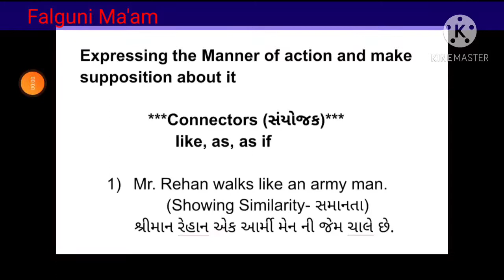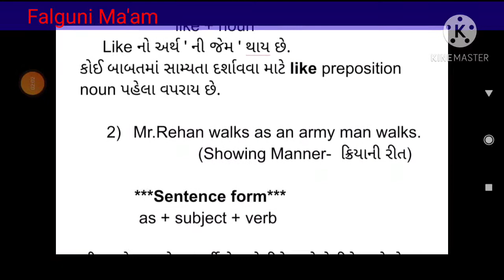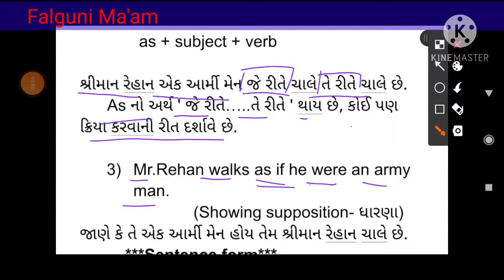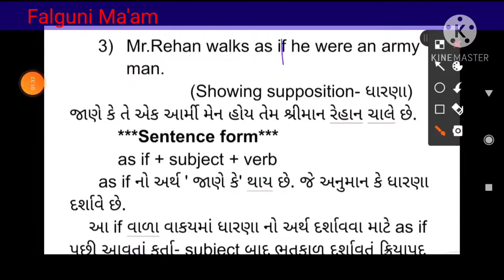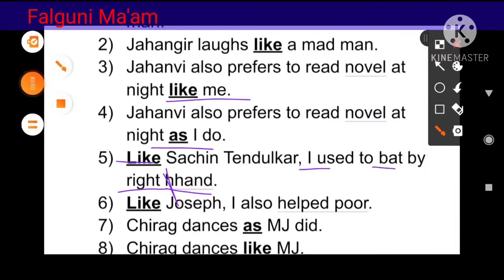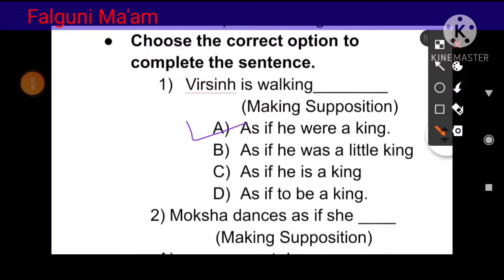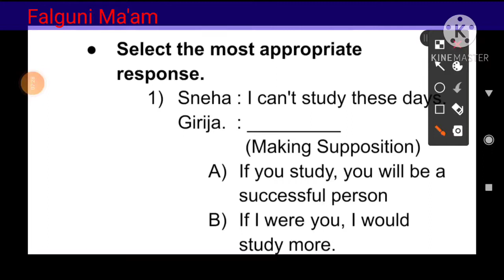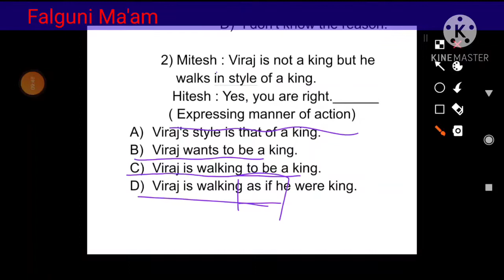English Grammar (Guj.Med) Expressing manner of action and make supposition about it by Falguni Ma'am